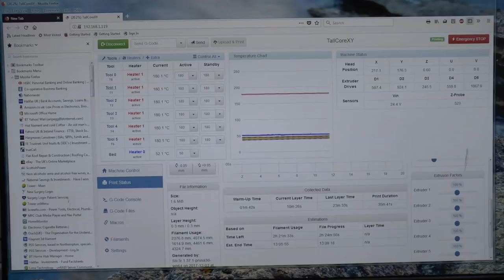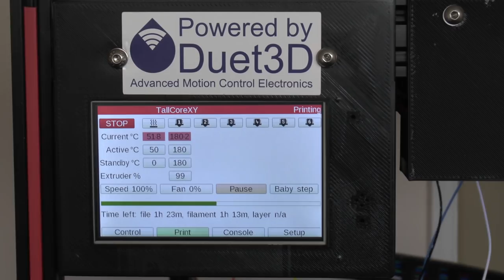5 Colour printing with a purge "bucket"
This video should be viewed in conjunction with this post